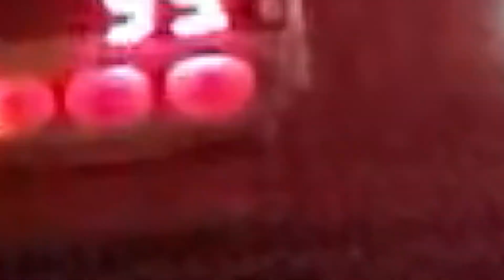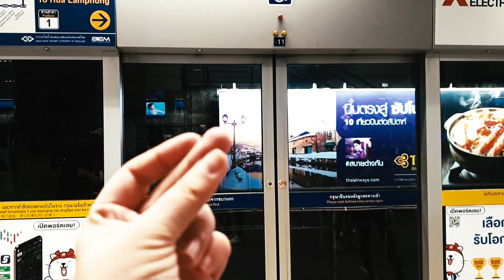ณ บางกอก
3 คืน 4 วัน ณ บางกอก นั่งรถ เที่ยว ช็อป กิน ดูคอนเสิร์ต